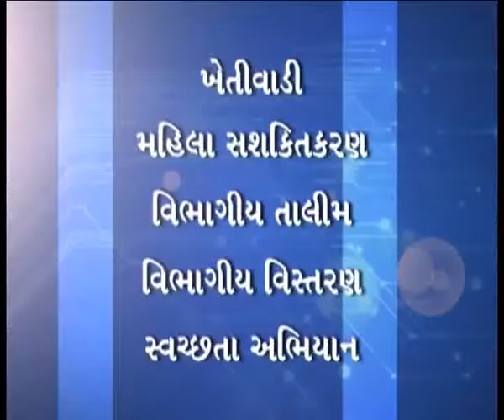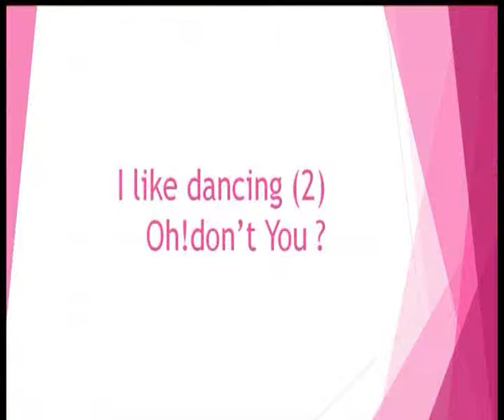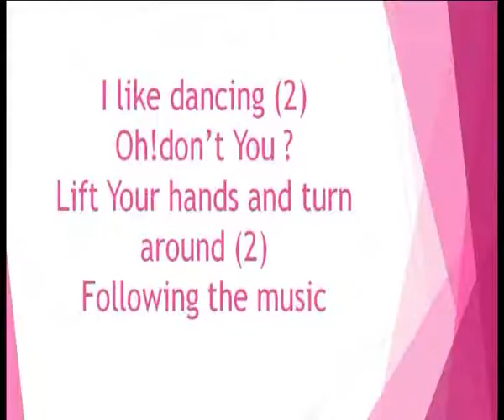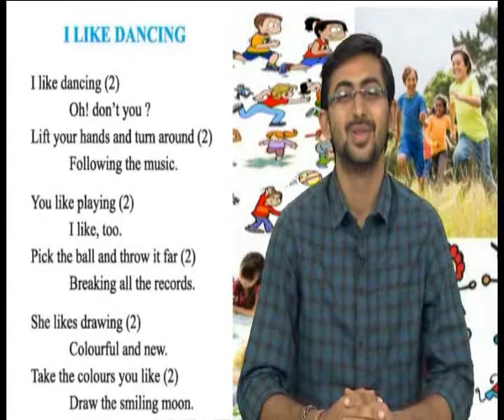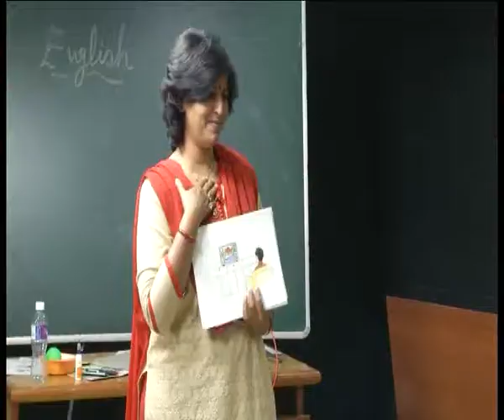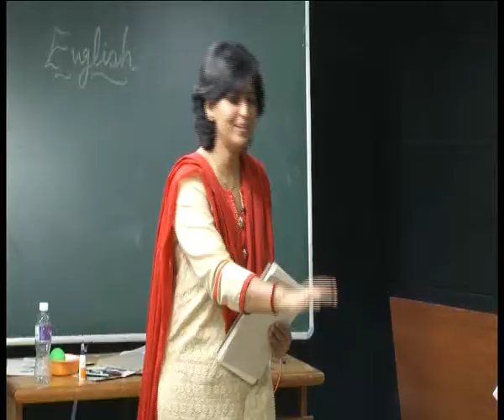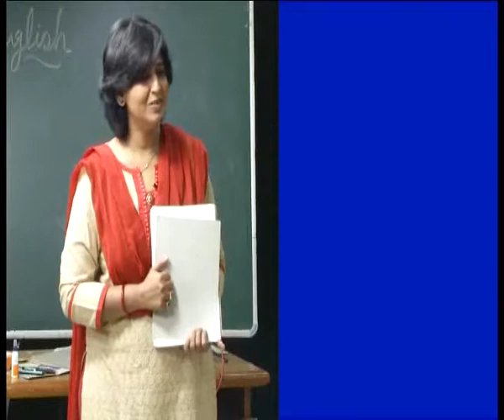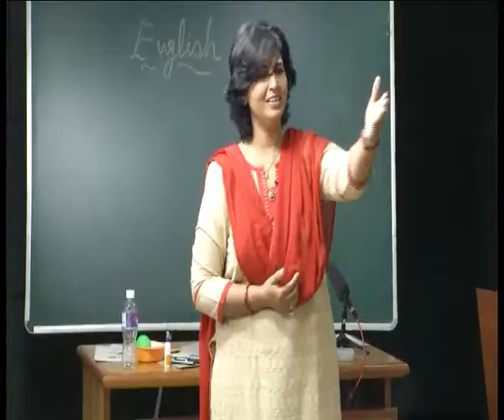Unit6 I like English Part1